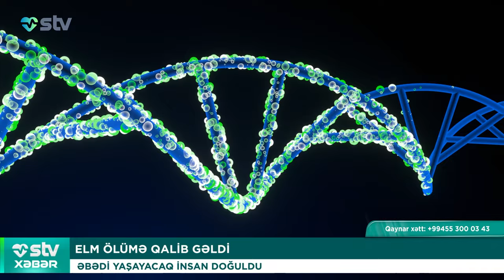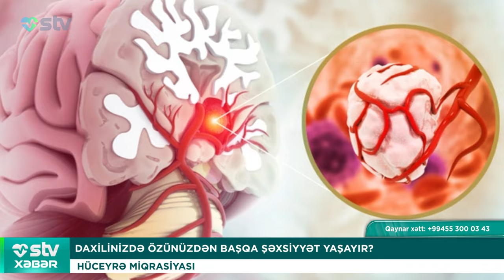ELM ÖLÜMƏ QALİB GƏLDİ - STV XƏBƏR